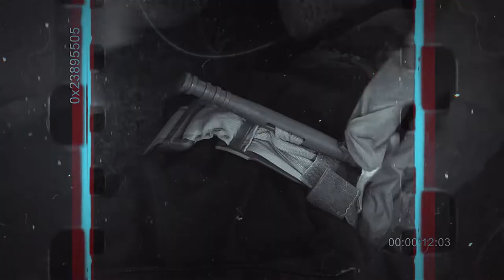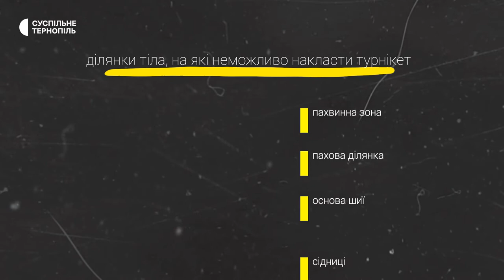Як провести тампонування ран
Що робити, якщо ми виявляємо у когось сильну кровотечу, але рана в такому місці, де не вийде накласти турнікет? Як провести тампонування ран — розказує доцент кафедри медицини катастроф та військової медицини ТНМУ ім. І. Я. Горбачевського Віктор Шацький.